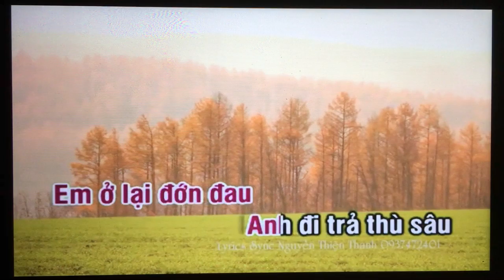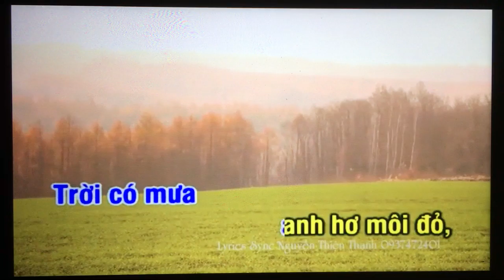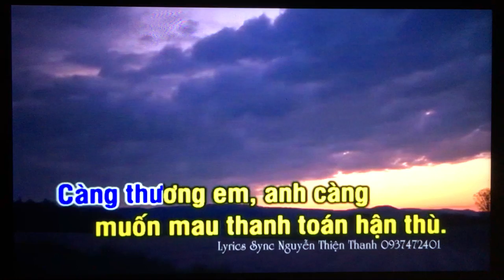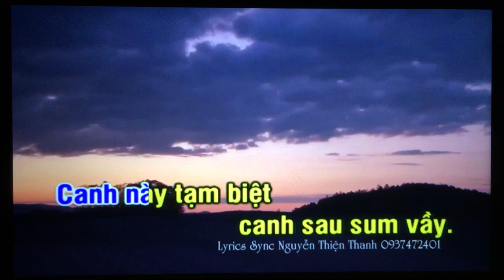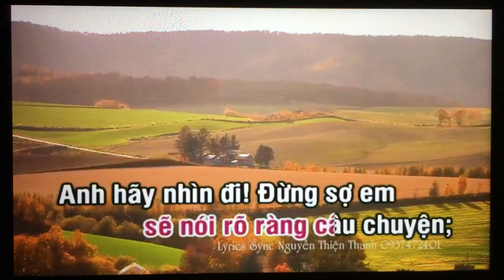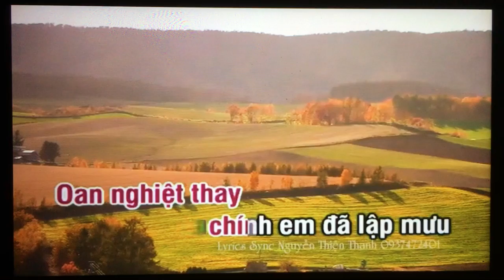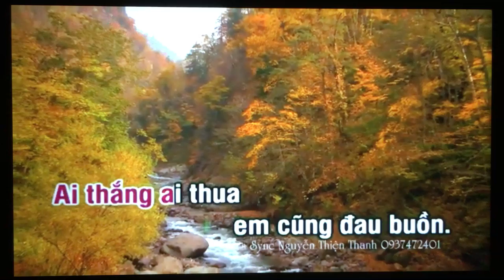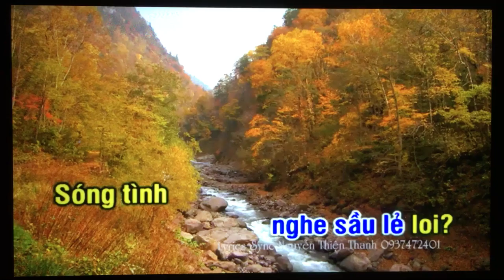VC. Moi dao. Kieu Phong A Chau